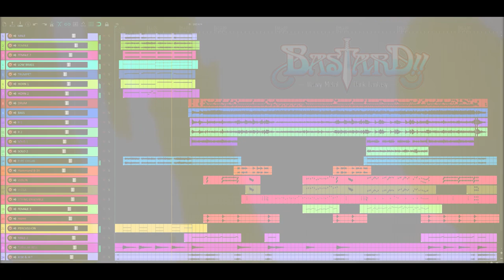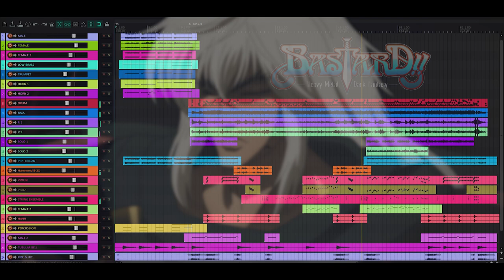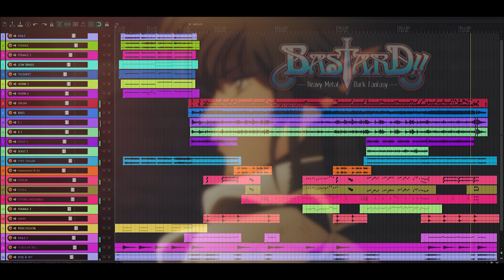BASTARD!! -Heavy Metal, Dark Fantasy- Soundtrack (Cover)